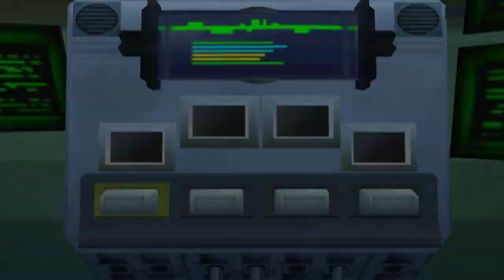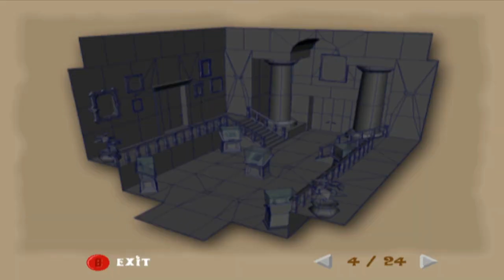Scooby-Doo! Mystery Mayhem | FINAL: Hi-Tech Terror | 100% Walkthrough (No Commentary)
➤ Available on:
⬑ PlayStation 2
⬑ GameCube
⬑ Xbox
➤Game Information:
★ Release date:
⬑ 10 September 2003
★ Developers:
⬑ Behaviour Interactive
★ Publisher:
⬑ THQ
Game Details:
Whilst investigating a standard mystery at Hambridge University, Mystery Inc. discover that a mysterious organization is using pages from an ancient book, the Tome of Doom, to unleash real ghosts and monsters into the world. Armed with the Tome, the gang must re-capture the monsters and uncover clues in order to solve the mystery.

Scooby-Doo#gamecube